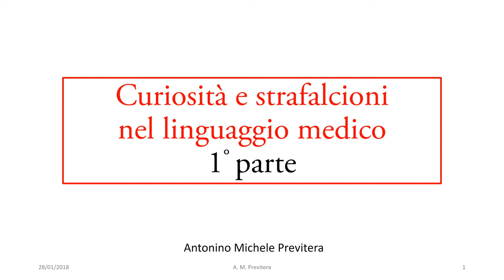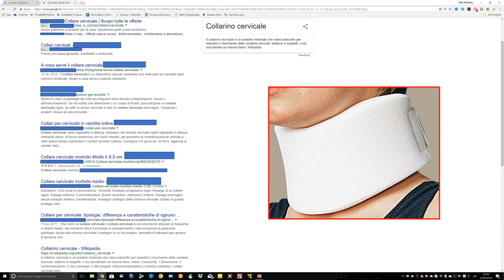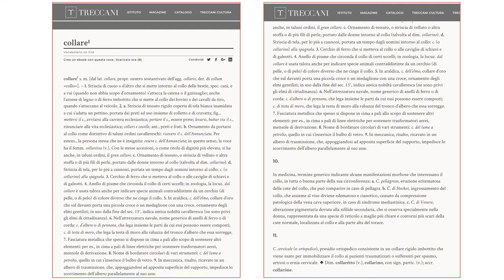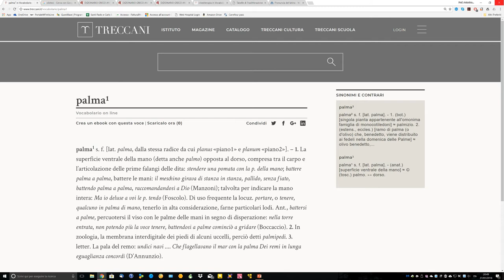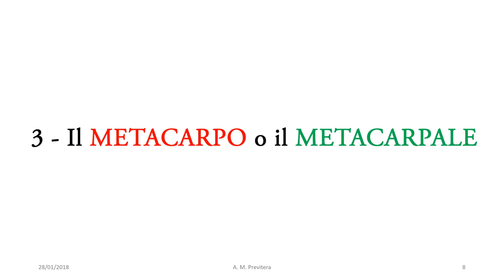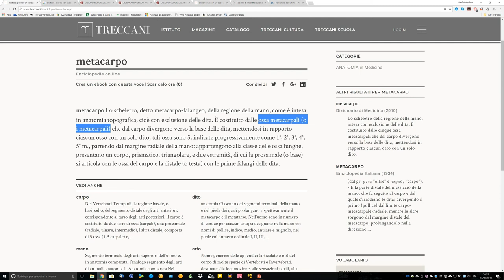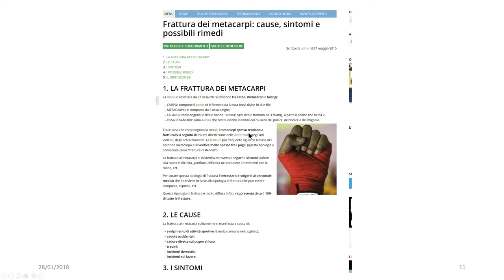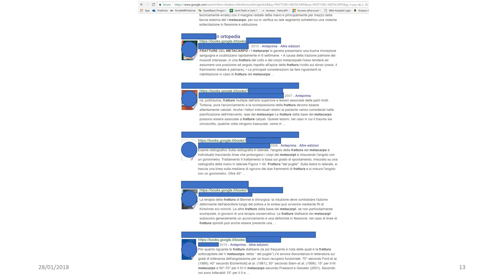Curiosità e strafalcioni nel linguaggio medico - 1a parte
In questo video sono descritti alcuni errori e imprecisioni che spesso si riscontrano nel linguaggio medico.